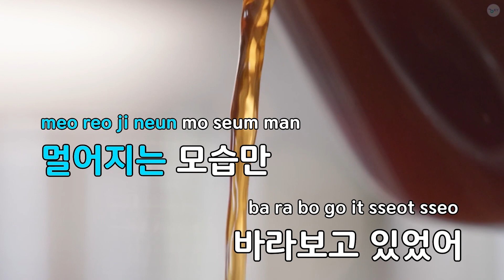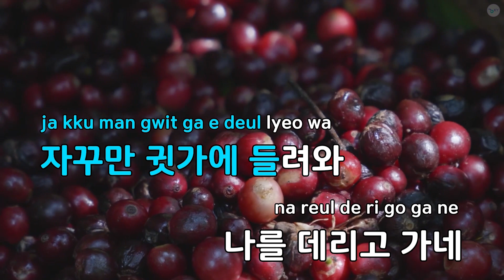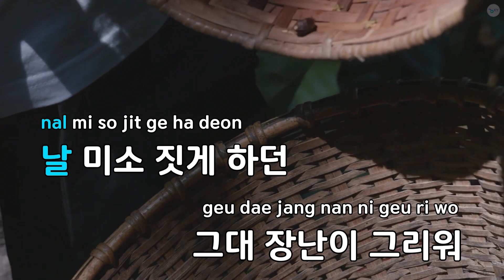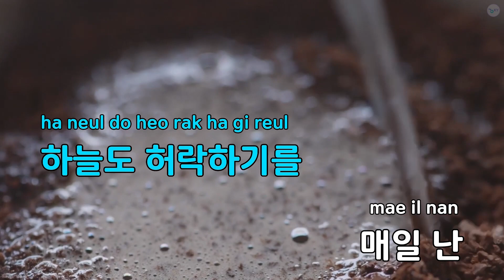매일 난 (드라마"헬로애기씨") - 브라이언 (KY.81634) / KY KARAOKE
"★ 곡 정보 ★
번호 : 81634
제목 : 매일 난 (드라마""헬로애기씨"")
가수 : 브라이언
작사가 : 조규만
작곡가 : 조규만

Copyrightⓒkeumyoung